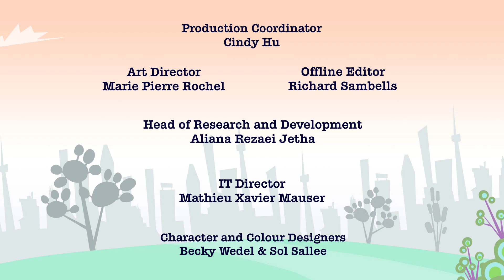Lili & Lola Episode 3 - Small 🍼😠| FULL EPISODE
When the family goes to a carnival, Lola is too small for the rides. Feeling frustrated, she wants to leave until an accident causes a crisis at the Ferris Wheel.

About Lili & Lola:
Lili and Lola live in a small apartment in a big city. Along with Mama, Papa and their lazy cat, Kensington, they love to giggle, laugh and just be silly. Situated on a quiet street, their building is filled with interesting people from all over the world. Together, we celebrate cultural holidays like the Chinese New Year, Norooz and Diwali.

Launched initially in several languages exclusively on Oznoz.com and created by Shabnam Rezaei and Aly Jetha of Big Bad Boo Studios. The main title song was written and composed by Emmy Award Winner Randy Rogel and Michael Plowman. The song is performed by Rana Mansour.

About Big Bad Boo Studios:
Based in Vancouver and Vienna with teams in New York, and Toronto, Big Bad Boo Studios an award-winning, creative-led animation and production studio, originating, developing, producing and distributing compelling kids content. Our shows, books and games  are entertaining, educational, and multicultural. Our animated TV shows include Galapagos X, 16 Hudson, 1001 Nights, ABC with Kenny G, The Bravest Knight, Lili & Lola, and Mixed Nutz. We have been nominated for over 29 LEO Awards with eight wins, as well as Canadian Screen Awards, Prix Jeunesse and GLAAD Media Awards. Our programs air in over 120 countries and 15 languages. With studio locations in Vancouver, and Vienna, we are proud to work with a roster of international broadcasters and local partners alike. Our top broadcast partners include TVOkids, ORF Austria, Hulu, Knowledge Kids, Disney, SRC Radio-Canada, TFO, Hop!, Cartoon Network, PBS Kids, Okto Singapore, Amazon Prime, RTP Portugal, and many others.
Our teams are active throughout the world with main flags in Vienna, and Vancouver and staff in New York, and Toronto. We pride ourselves on our commitment to gender equity as well as support a strong Inclusion, Diversity, Equity and Accessibility (IDEA) mantra. We focus our efforts to use media to raise globally-minded children. Our offices also have a green production and sustainability directive, named GREENCAP, which ensures our pipelines are efficient, environmentally conscious and mindful.